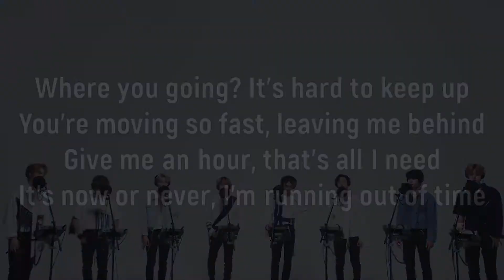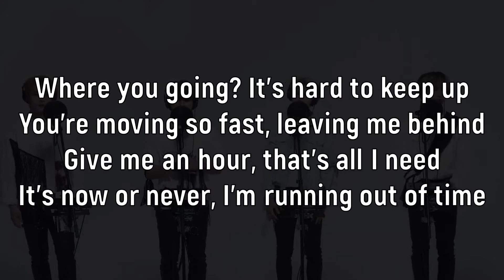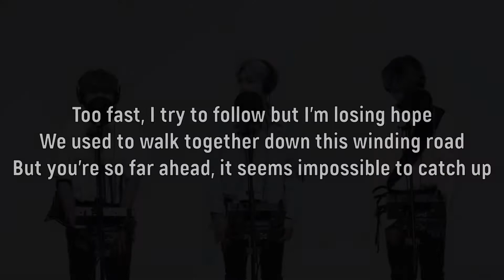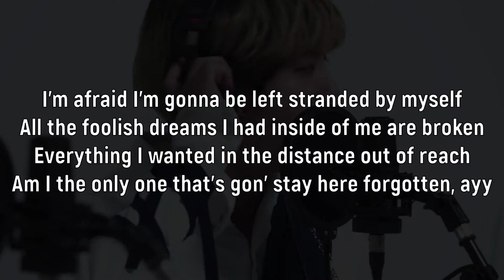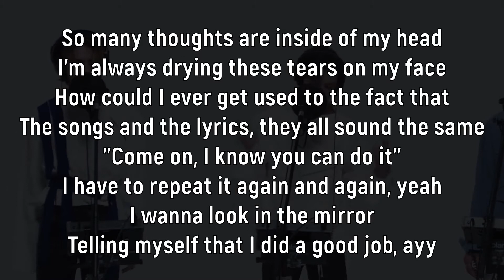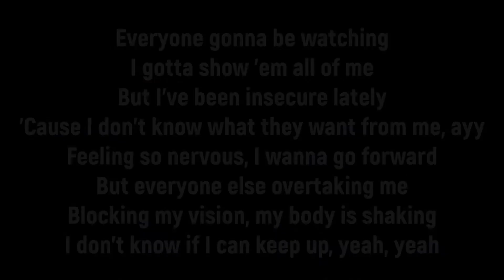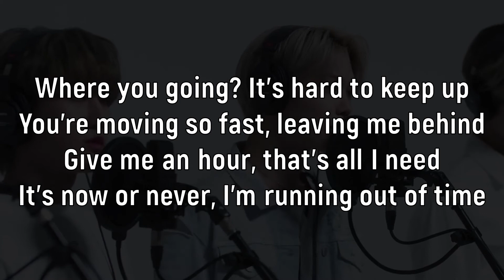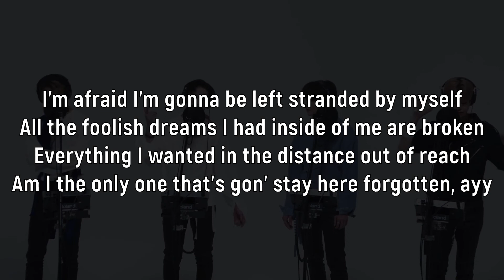Учим песню Stray Kids - Slump (English Version)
Текст:
Where you going? It's hard to keep up
You're moving so fast, leaving me behind
Give me an hour, that's all I need
It's now or never, I'm running out of time
The seconds are relentless, I'm helpless as they keep flying by
Stuck here in the desert, I feel like I'm in an hourglass
Maybe I can stay and be comfortable living in the past
But I don't wanna be alone so can you take me to you now

Too fast, I try to follow but I'm losing hope
We used to walk together down this winding road
But you're so far ahead, it seems impossible to catch up

And now I'm walking on my way, all alone, I'm feeling so cold
Not getting anywhere, I feel like I'm in slow mode
Used to be a winner, everything was all black and white
Now I'm bottom of the pile, a dusty photo

I'm afraid I'm gonna be left stranded by myself
All the foolish dreams I had inside of me are broken
Everything I wanted in the distance out of reach
Am I the only one that's gon' stay here forgotten, ayy

So many thoughts are inside of my head
I'm always drying these tears on my face
How could I ever get used to the fact that
The songs and the lyrics, they all sound the same
"Come on, I know you can do it"
I have to repeat it again and again, yeah
I wanna look in the mirror
Telling myself that I did a good job, ayy
Everyone gonna be watching
I gotta show 'em all of me
But I've been insecure lately
'Cause I don't know what they want from me, ayy
Feeling so nervous, I wanna go forward
But everyone else overtaking me
Blocking my vision, my body is shaking
I don't know if I can keep up, yeah, yeah